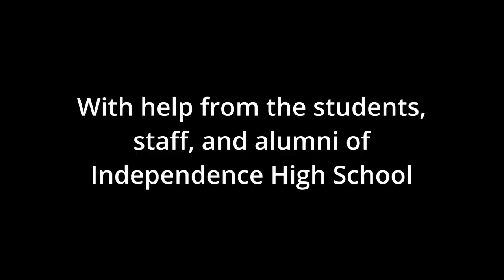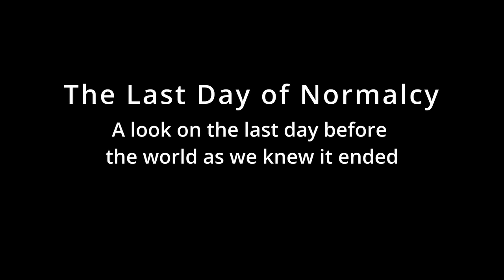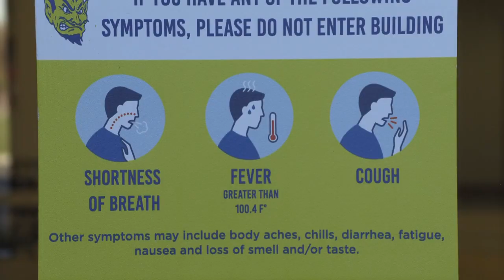Last Day of Normalcy